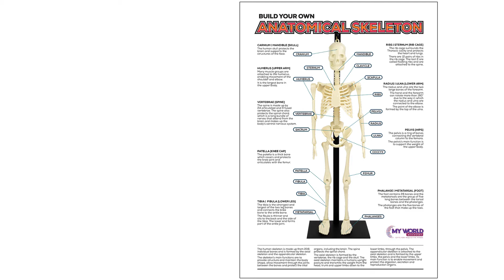Anatomical Skeleton (10644)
Learn all about human anatomy with this skeleton. Comes with labelled box to help you match up the bones with their name.

•  Fantastic teaching aid
•  Tank, sand, tubing, pipette, instructions all included
•  30cm high